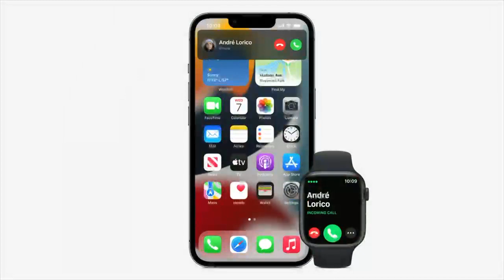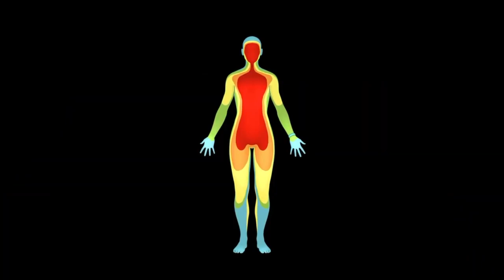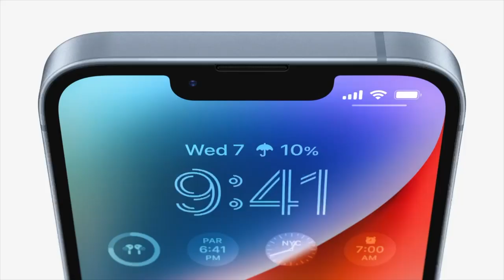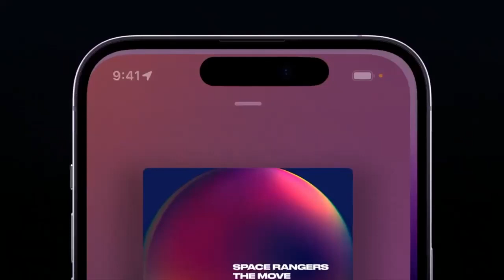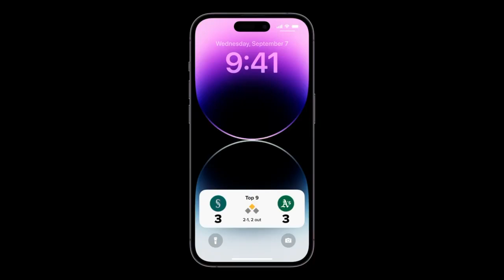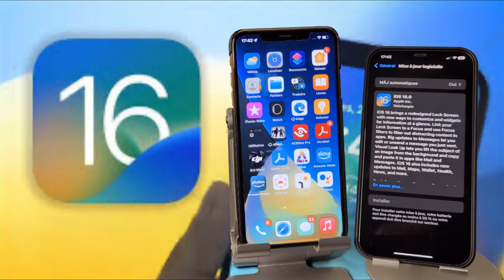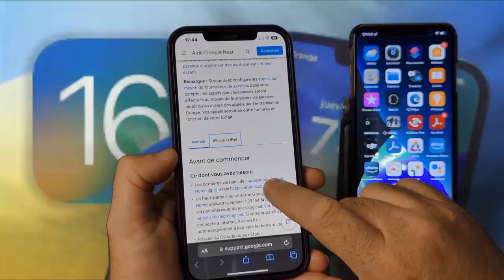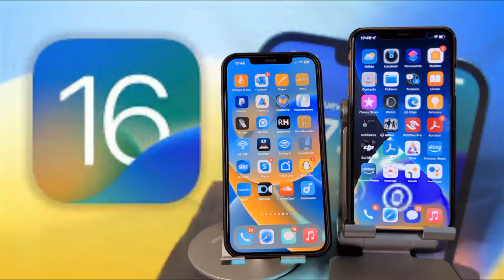iOS 16 final pour tous nouveautés : Nouveaux iPhone 14 nouvelle capsule et voilà iOS 16 RC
iOS 16 final pour tous nouveautés : Nouveaux iPhone 14 nouvelle capsule et voilà iOS 16 RC du Lourd
La Keynote a eu lieu hier soir Apple a présenté les toutes dernières nouveautés iOS 16 et les tout dernier iPhone 14 avec la toute nouvelle capsule Face ID vraiment énorme eSIM n'hésitez pas à vous abonner sur la chaîne pour continuer à suivre toutes les dernières news